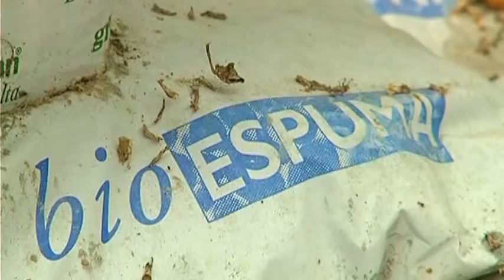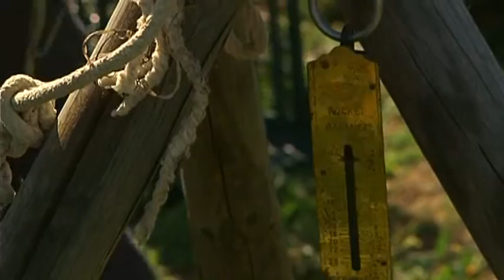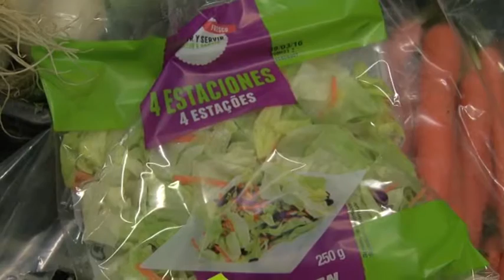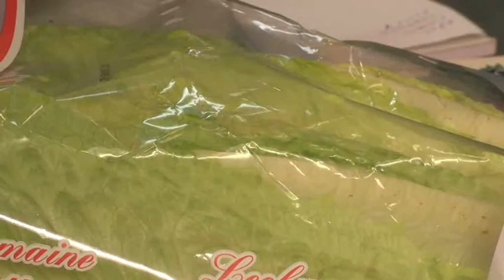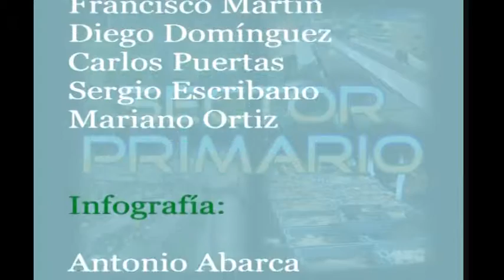SECTOR PRIMARIO 08 03 16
temas tratados en el programa emitido en  Telemotril, Sector Primario de este 8 de marzo de 2016
Visita a la empresa ‘Hortícola Guadalfeo’ especializada en el manufacturado de tomate
Últimas investigaciones en el cultivo del aguacate
Último Consejo Agrario Municipal del 07-03-16. Nutrición. Propiedades del consumo de lechugas y brotes verdes